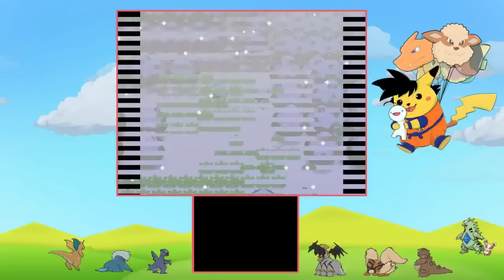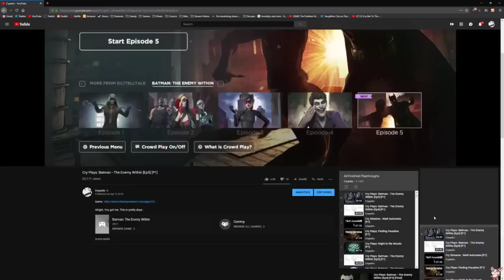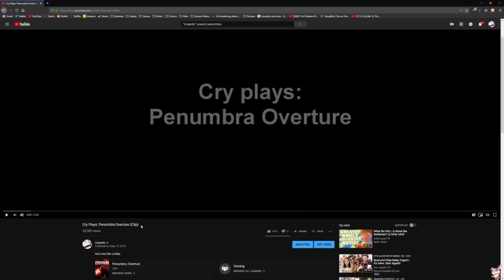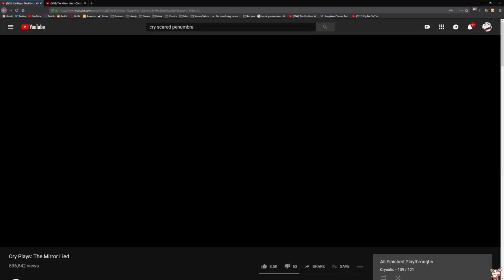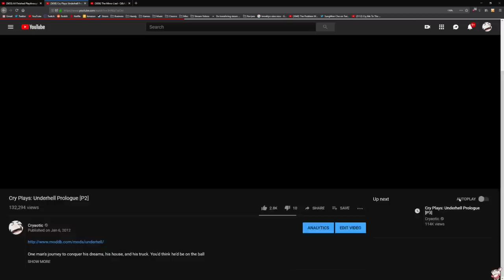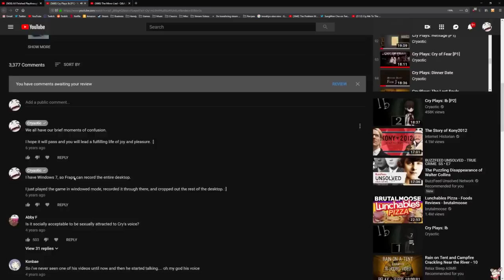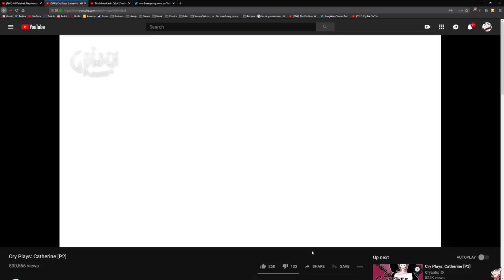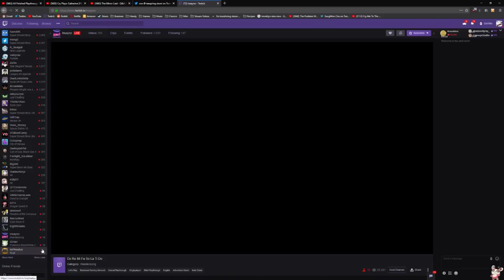Pokemon Plasticinium Wundumizer [05/08/19] [Full Stream]